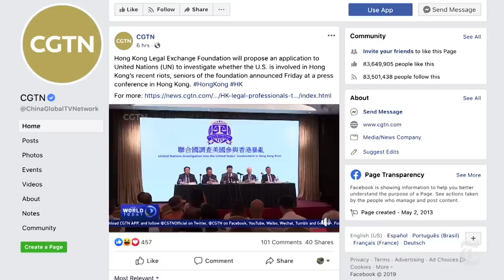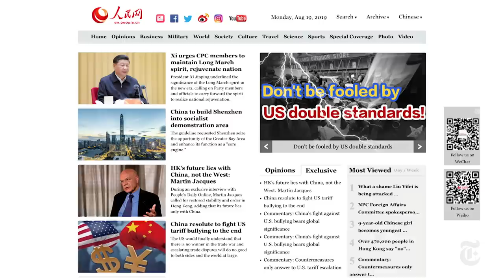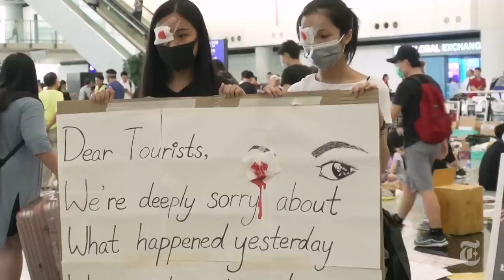How China Is Framing the Hong Kong Protests | NYT News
For more than two months, anti-government protests have gripped Hong Kong, with anger rising over China’s growing influence. Here are the tactics the Chinese government is using to frame the narrative.